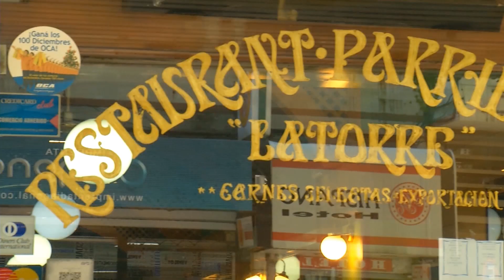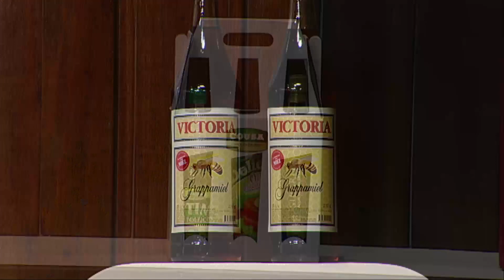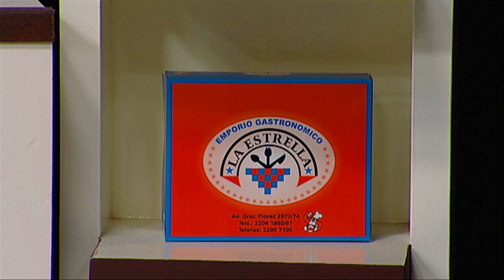Rumbo a la Cancha - Entrevista a Renzo Gatto